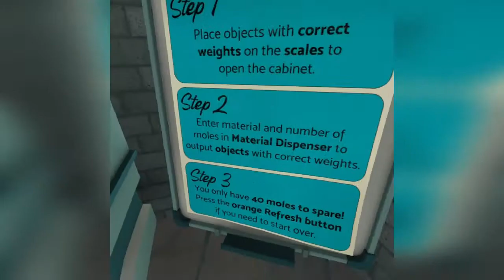Сучасні технології в освіті (VR). «Futuclass» віртуальна реальність на уроках хімії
Віртуальна реальність на уроках хімії.
Віртуальна квест кімната, що присвячена темі кількість речовини.
Детальніше:
Запрошую!